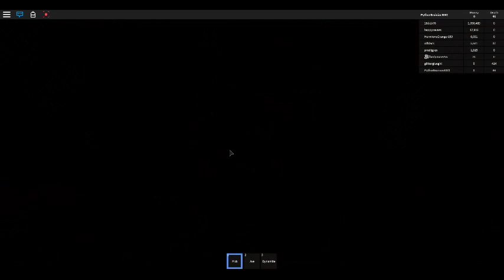Epic Mining 2 - Roblox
This is my very first new year video!
More to come this year, 2016!!
P.S. I forgot to say bye in the end..